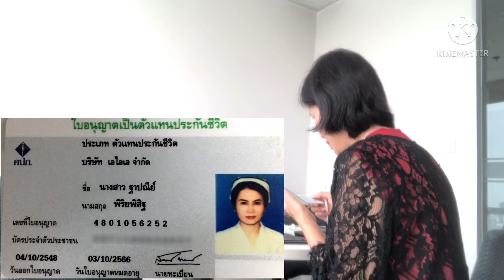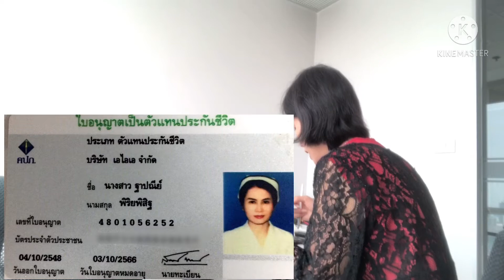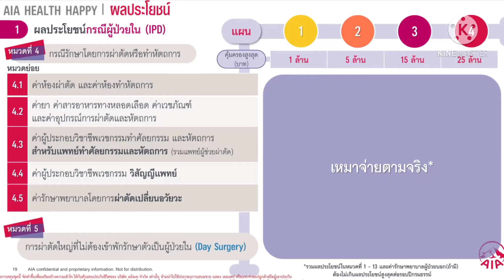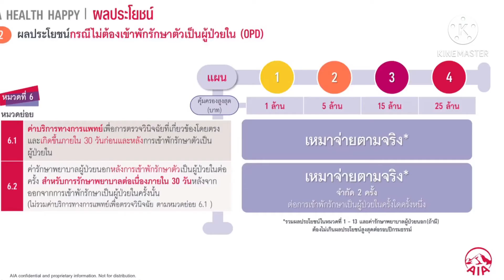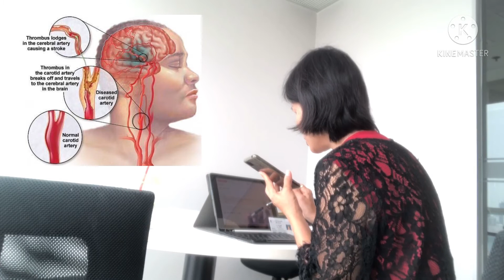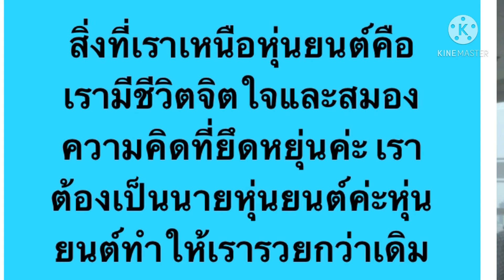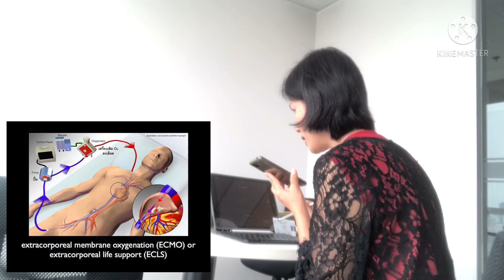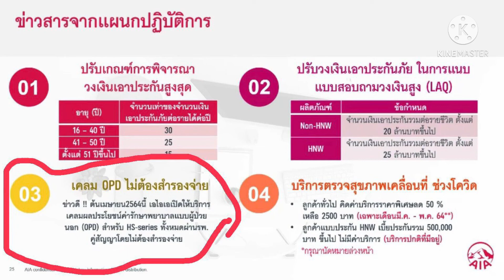ขายประกันออนไลน์26/4/2564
สมัครตัวแทน ไลน์ aia888